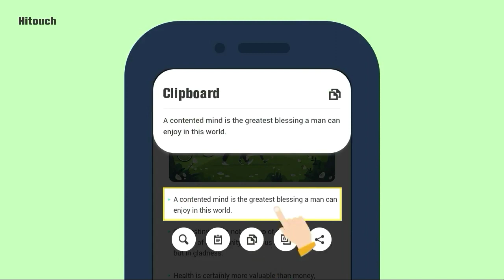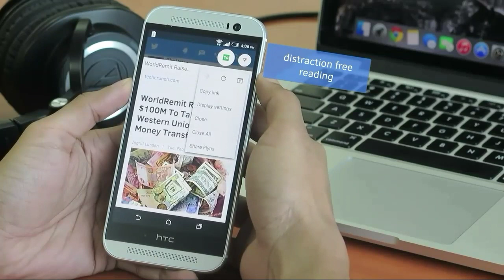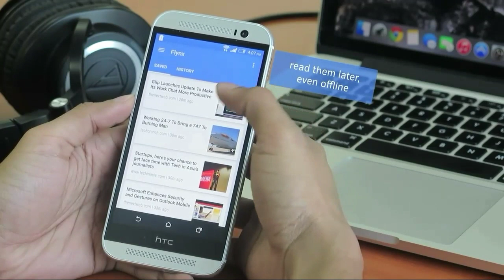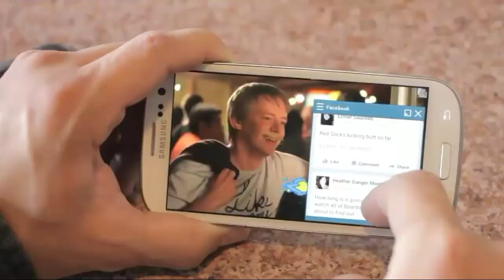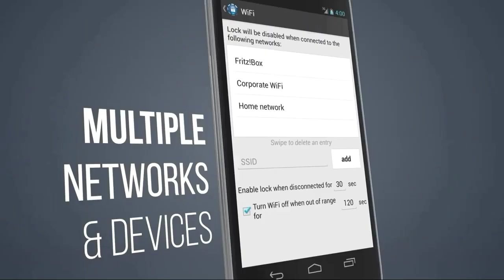TOP 5 BEST SHORTCUT APPS FOR ANDROID & IOS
PLEASE PUT YOUR COMMENT IN THE COMMENT BOX.